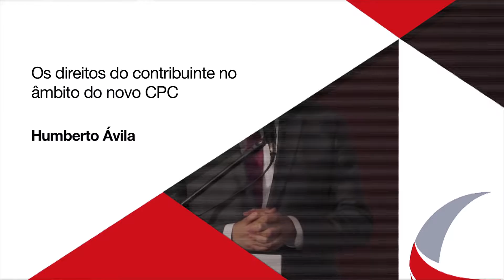Humberto Ávila - Os direitos do contribuinte no âmbito do novo CPC - ABRADT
XIX Congresso Internacional de Direito Tributário
Os direitos do contribuinte no âmbito do novo CPC.
Humberto Àvila

Capítulos:
00:00 Introdução
00:07 Os direitos do contribuinte no âmbito do novo CPC. Humberto Àvila
36:20 Abradt